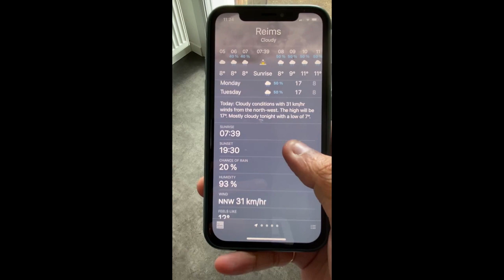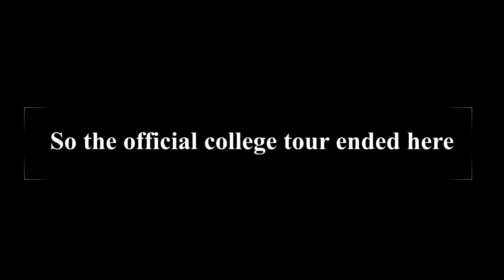Official City tour - Reims, France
This is my first official City tour and I am sorry for posting late but will try to upload videos as regularly as possible.
I and my fellow buddies will discuss happiness, creativity and different aspects here and will try to educate you as much as possible.

This video is a combination of videos that I took overtime. Thanks for giving me so much love.

Lets Discover France together 😊😊

Cinematography: Rikth Dutta (myself)
Video Editing: Chetan Joshi